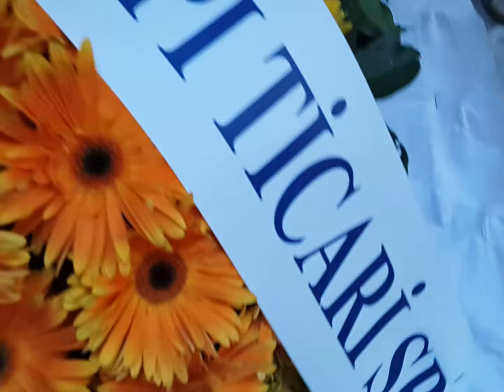Çelenk düğün açılış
Çınar çiçekliği'nden Çelenk düğün açılış .Çiçek siparişi